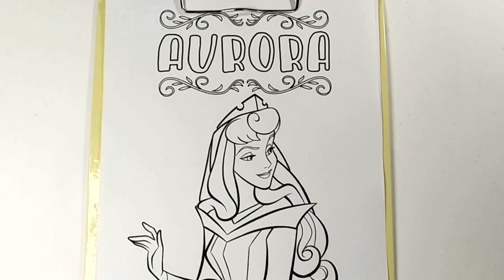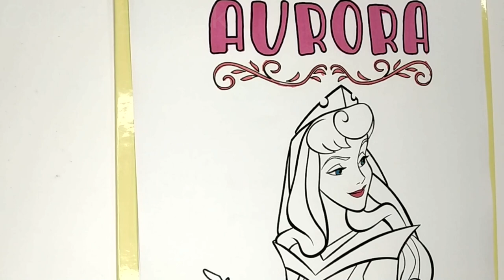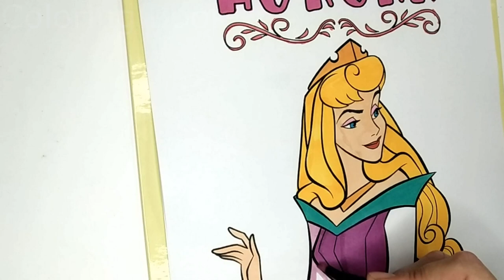Disney Princess Aurora Coloring Pages